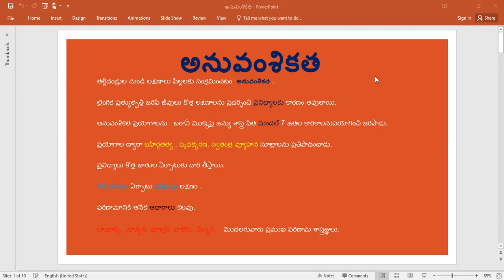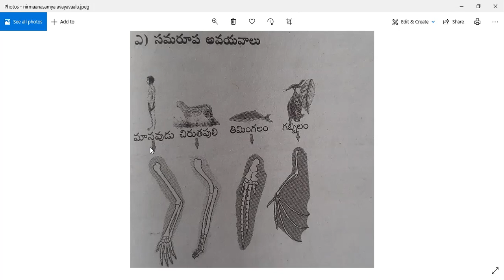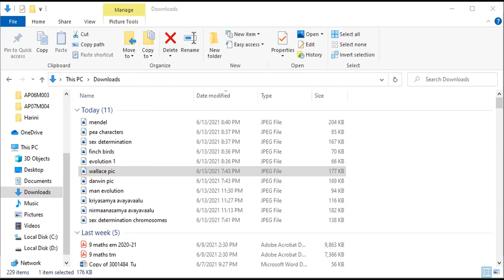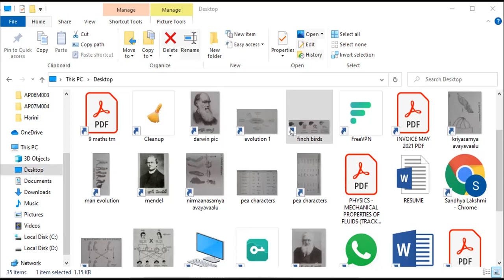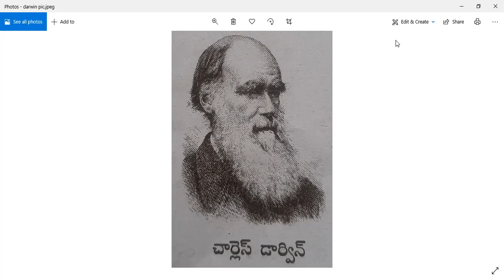DAY 13 BRIDGE COURSE LEVEL IV BIO SCIENCE అనువంశికత 2